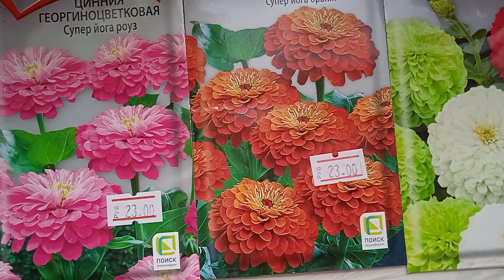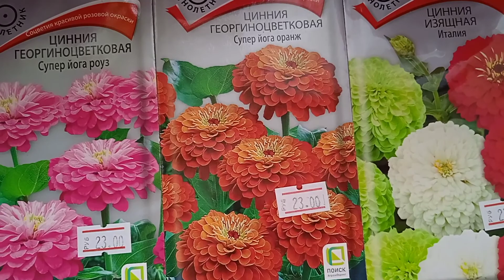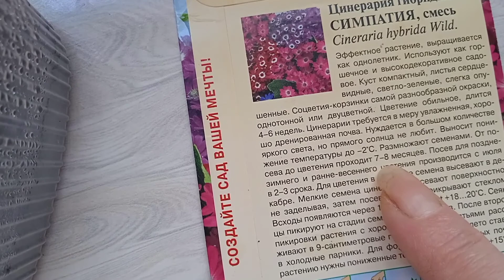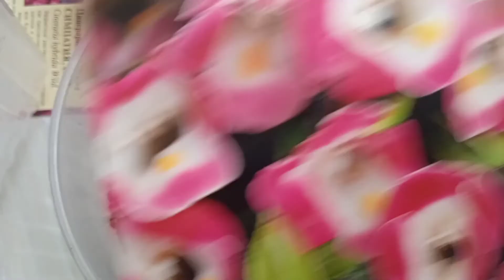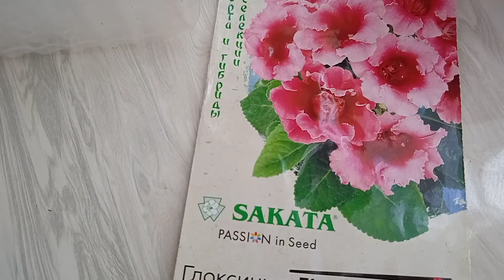Сеянцы петунии, цинерарии, глоксинии, торении и др. Циния и агератум семена. Помогите с ахименесом.